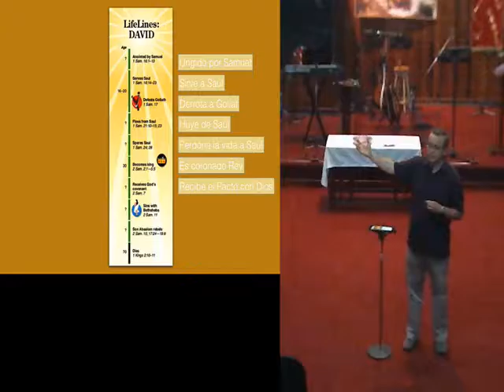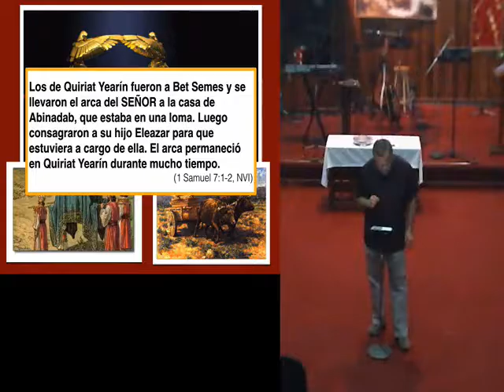David lleva el arca a Jerusalén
Luego de ser proclamado rey sobre todo Israel, David hace dos cosas: 1- Conquistar Jerusalén y 2- Trae el arca del pacto a Jerusalén.  En 2Samuel 6 leemos este segundo punto donde hay muchos aprendizajes, desde el intento fallido de transportar el arca sobre una carreta (en lugar de que lo carguen los sacerdotes) hasta el desprecio que tenía Mical contra el entusiasmo de David.

Vestido tan sólo con un efod de lino, se puso a bailar ante el SEÑOR con gran entusiasmo.  Así que entre vítores y al son de cuernos de carnero, David y todo el pueblo de Israel llevaban el arca del SEÑOR. -- 2 Samuel 6:14-15 (NVI)

David dijo:… ”La primera vez ustedes no la transportaron, ni nosotros consultamos al SEÑOR nuestro Dios, como está establecido; por eso él se enfureció contra nosotros.» Entonces los sacerdotes y los levitas se purificaron para transportar el arca del SEÑOR, Dios de Israel. Luego los descendientes de los levitas, valiéndose de las varas, llevaron el arca de Dios sobre sus hombros, tal como el SEÑOR lo había ordenado por medio de Moisés. "  (1 Crónicas 15:13-15, NVI)